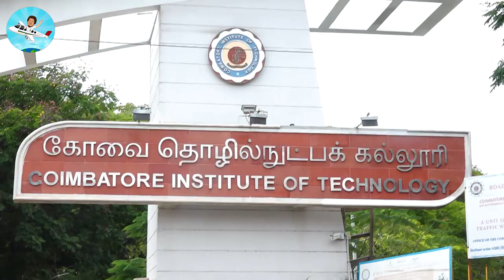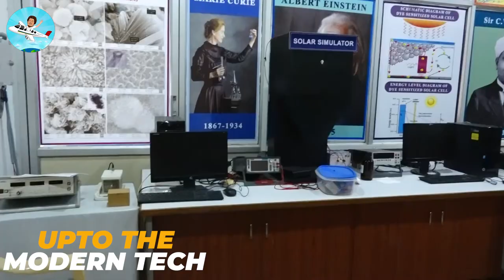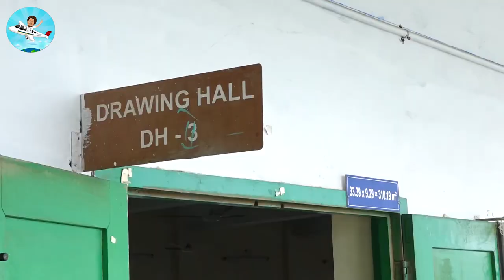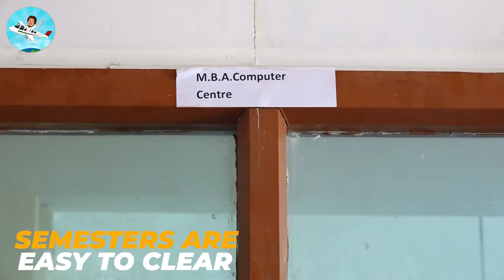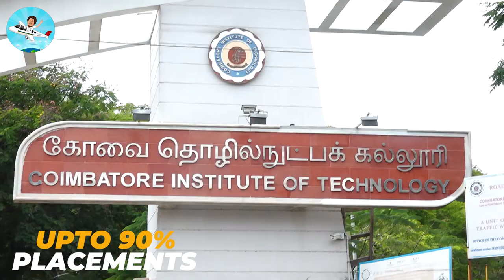Coimbatore Institute of Technology Placement | Salary | Admission | Fees | Campus Review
What's New in Coimbatore Institute of Technology?
Coimbatore Institute of Technology admission 2023 is ongoing for ME/MTech program through Common Engineering Admission Procedure (CEAP) under the GATE Category. CEAP 2023 merit list and CEETA PG 2023 rank list will be released on June 12, 2023.

Coimbatore Institute of Technology (CIT), was established in the year 1956. With the aim of spreading professional learning with industrial training expertise, the Institute was founded by the V. Rangaswamy Naidu Educational Trust (VRET). The college is a government-aided, autonomous engineering college. It was made autonomous in 1987.

CIT has 13 different departments such as Physics, Chemistry, Civil Engineering, Electrical and Electronics Engineering, Electronics and Communication Engineering, etc. The Institute offers a total of 7 undergraduate programs, nine postgraduate programs, three five-year integrated M.Sc. programs along with Ph.D. research programs. Coimbatore Institute of Technology also has a polytechnic college, CIT Sandwich Polytechnic College, which started in 1961 that currently offers eight engineering diplomas in various disciplines.